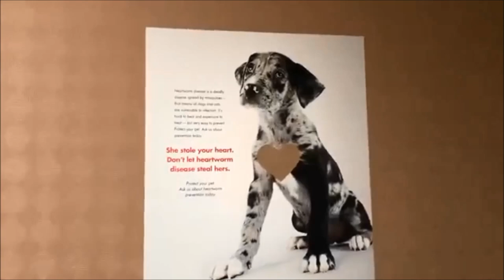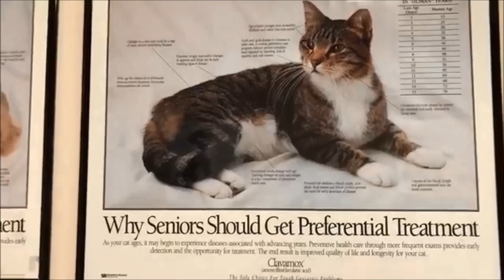OUR DOG IS SICK / THE IMPORTANCE OF BRINGING YOUR PETS TO THE VET /